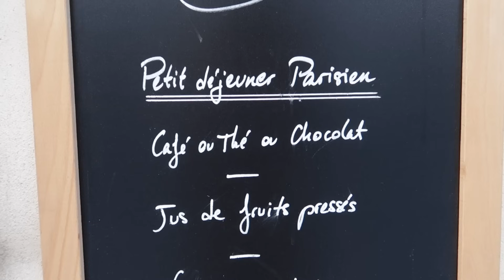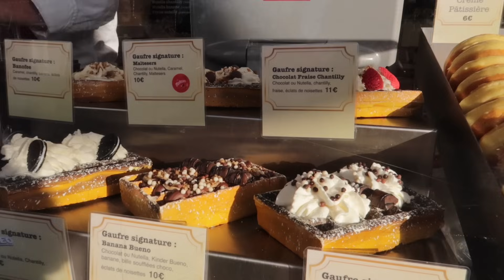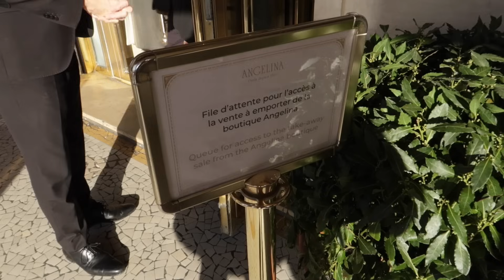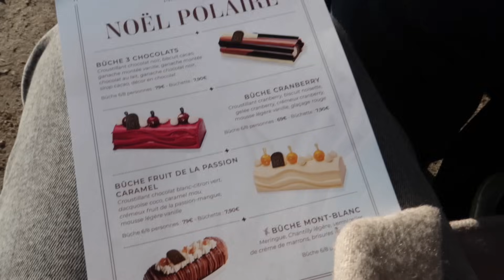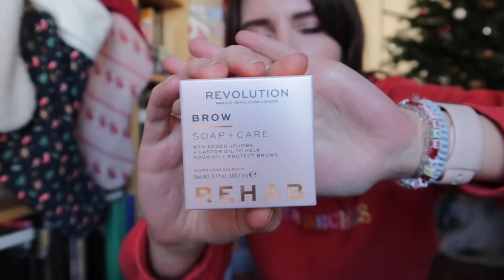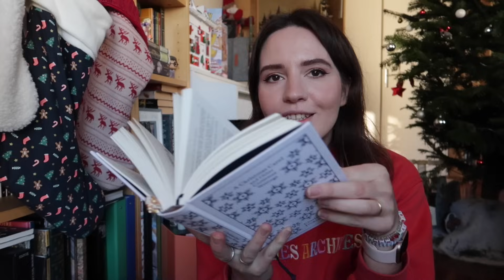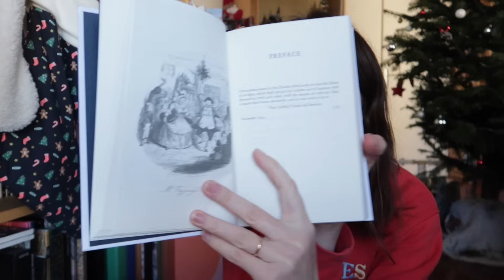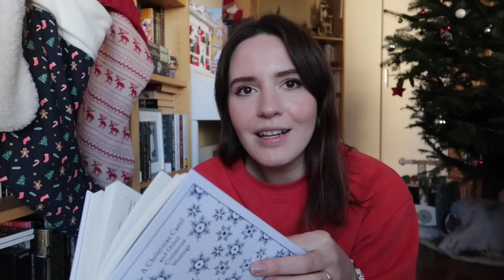🎄ПАРИЖСКИЙ ВЛОГМАС - 😍БОЛЬШЕ ЯРМАРОК🥨, ЕДЫ🫕 И УКРАШЕННОГО ПАРИЖА✨+ ПРОБУЕМ РОЖДЕСТВЕНСКИЕ ПИРОЖНЫЕ♥️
♥️Ещё можно заглянуть в праздничный плейлист, там ещё больше атмосферы и настроения:
🎄Праздничный сезон✨

хохо
Маша🌲